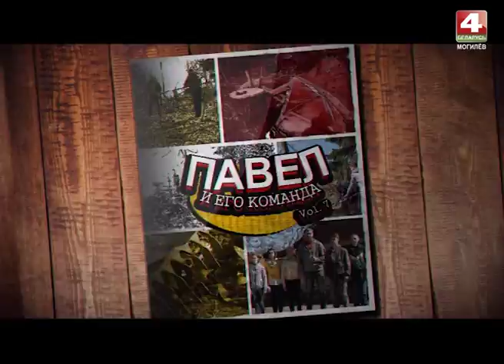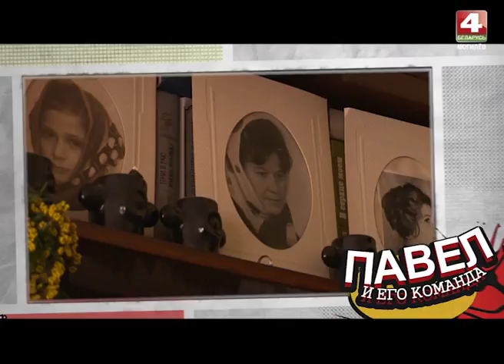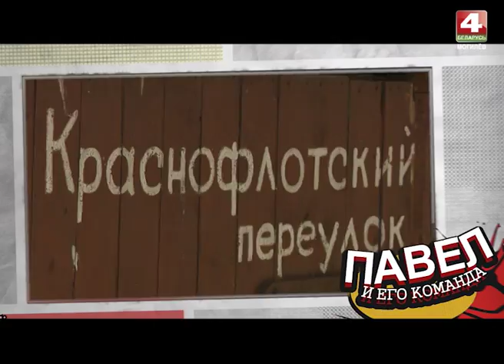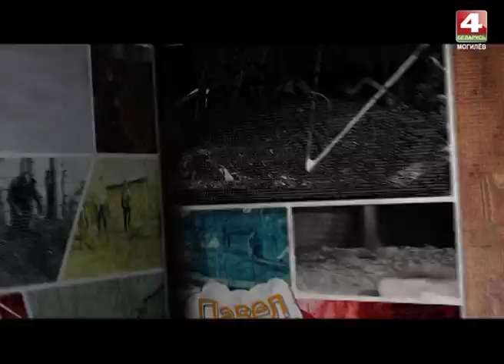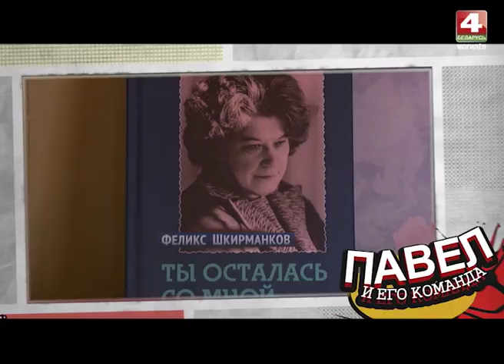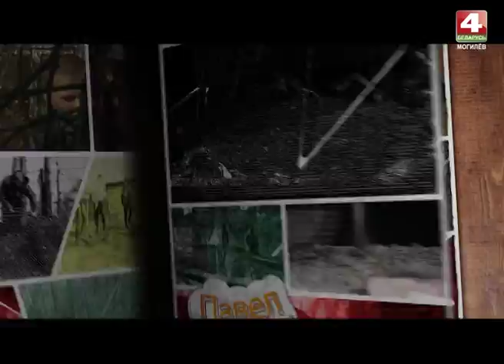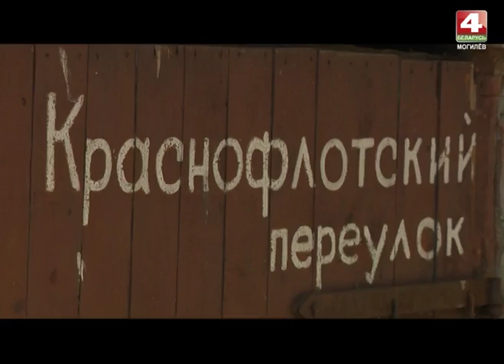Павел и его команда, №7